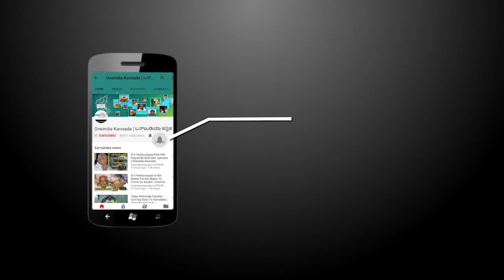Champions Trophy 2017 :Its Not Good To Blame On Ashwin Says Kohli | Oneindia Kannada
after losing final match against pakistan Its not good to blame on Ashwin says kohli

ಚಾಂಪಿಯನ್ಸ್ ಟ್ರೋಫಿ ಫೈನಲ್ ನಲ್ಲಿ ಸೋಲಿಗೆ ಅಶ್ವಿನ್ ಬಗ್ಗೆ ಟೀಕೆಮಾಡುವುದು ಸರಿಯಲ್ಲ ಎಂದ ವಿರಾಟ್ ಕೊಹ್ಲಿ
, ಈ ವಿಡಿಯೋ ನೋಡಿ